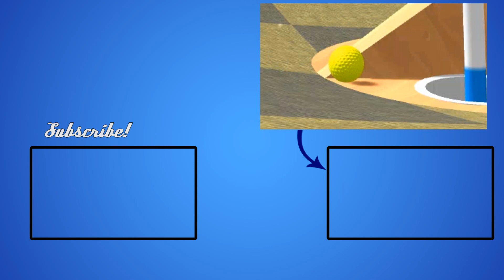Geoff's Laugh, But It Gets Progressively Slower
HAHAHA HAHA HA HA H A   H      A             H               A

... send help